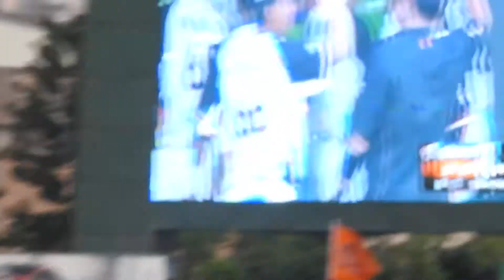2018統一獅台南主場開幕戰 三壘鏞基迷球衣海加油團 + 陳鏞基第二轟 ( 2018.3.25.日.台南.富邦vs統一 )